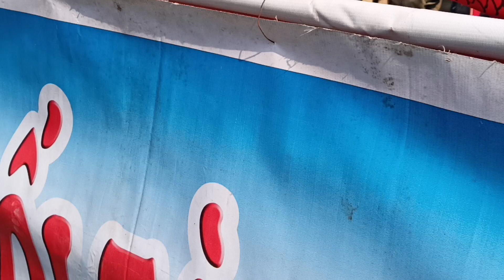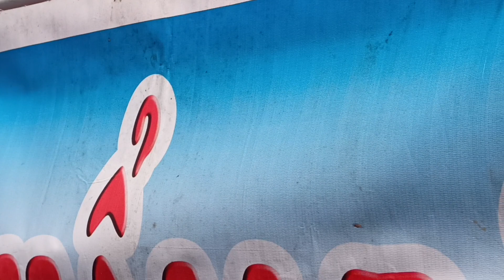Hậu trường phía sau sân khấu múa rối que